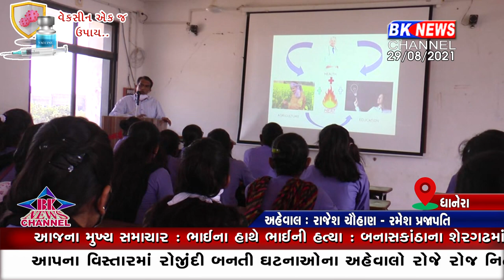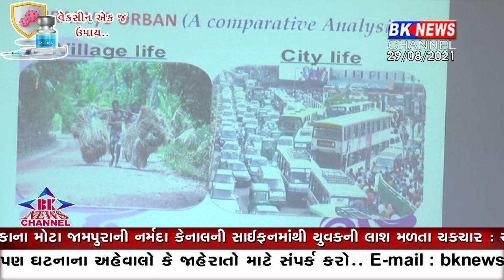ધાનેરામાં કઈ રીતે પોતાના ઘરે બેઠા રોજગારી મેળવી શકાય તેને લઈ માર્ગદર્શન આપવામાં આવ્યું..